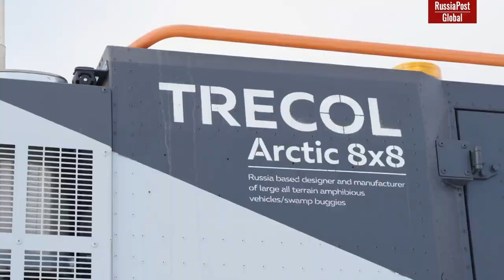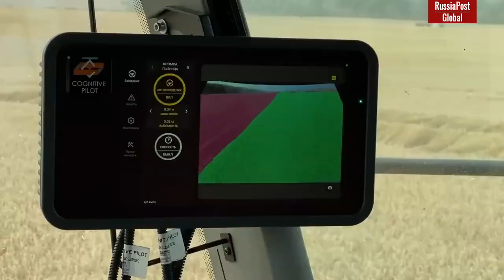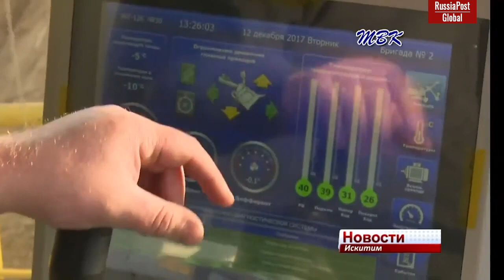Russian mechanical engineering is on the rise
Russia produces a huge amount of various special equipment, from agricultural machines to huge electric excavators.